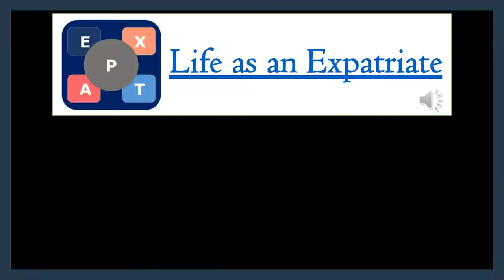Pakistani Students performance at New Year Party in Dalian University of Technology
Pakistani Students performance at New Year Party in Dalian University of Technology, Dalian, China